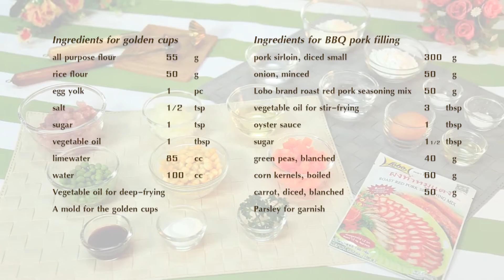Lobo so easy / กระทงทองหมูแดง